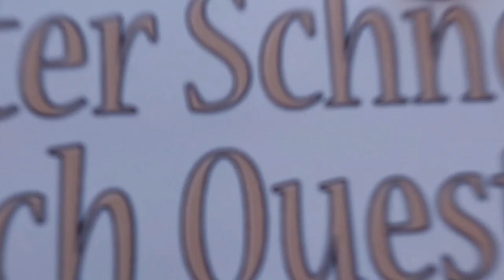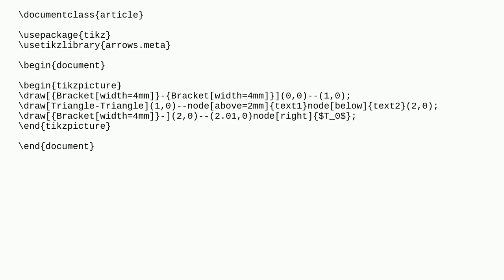Tex: Brackets on a line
Brackets on a line

A special thanks goes out to the community

  brackets arrows line